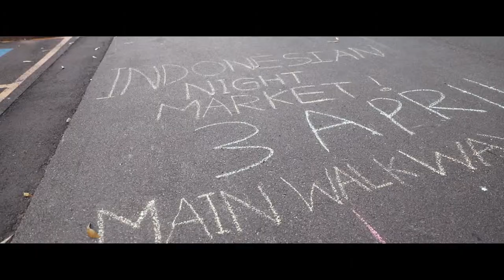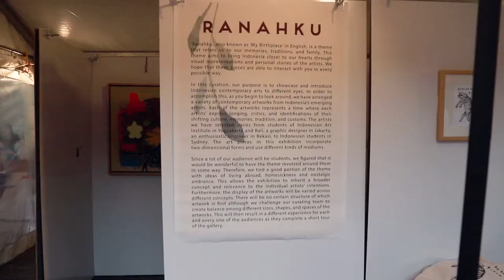Indonesian Night Market 2019 Highlights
Highlights of Indonesian Night Market 2019